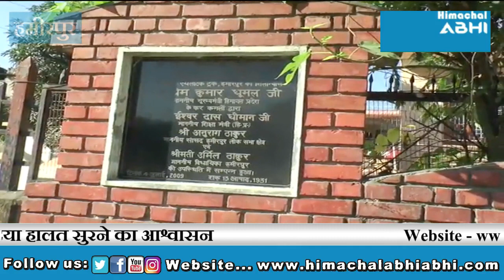Synthetic track | Hamirpur | Condition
Hamirpur(Himachal Pradesh):  In Hamirpur, a synthetic track costing crores of rupees has broken down all around the track. But the department is not bothering to clean the synthetic track. The condition is that large shrubs growing on the side of the synthetic track are becoming a support for living snakes and other creatures.